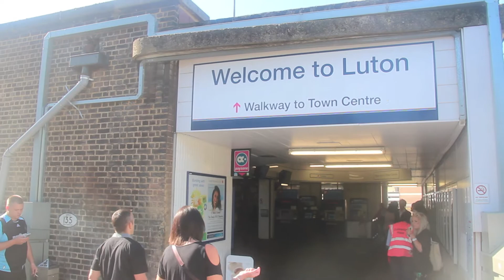Condition of Britain: Housing and communities in Luton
As part of IPPR's Condition of Britain project, we went to Luton to talk to different groups and organisations about communities and housing. Shadow housing minister Jack Dromey and Gavin Shuker, Labour MP for Luton South, joined us.